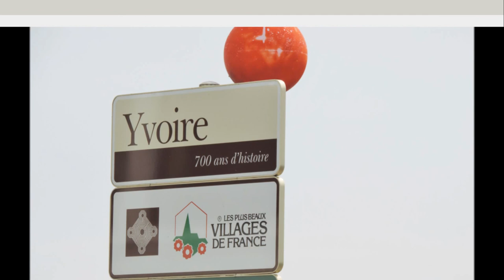Excursion CGN de Genève à Yvoire avec Nathalie,et autres sorties ,mai 2015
Nathalie fait du Foot-Fauteuil et sort en bateau  sur le "Savoie" de la CGN. IL fait beau et une tres belle ambiance rêgne ! Dans les Bonus Nathalie pratique le Foot Fauteuil. nous faisons aussi une sortie au Jardin Botanique de Genève . merci à tous ceux qui participent au film..